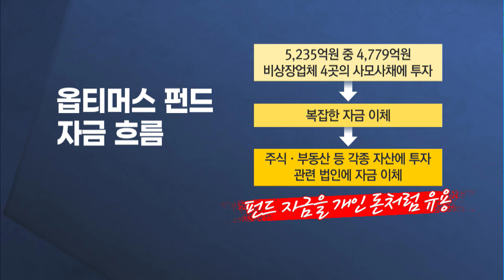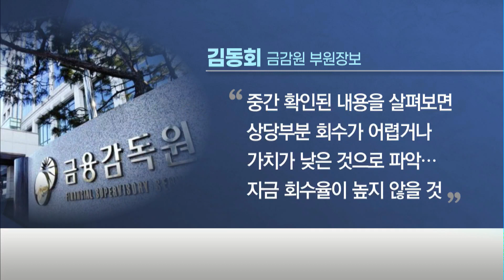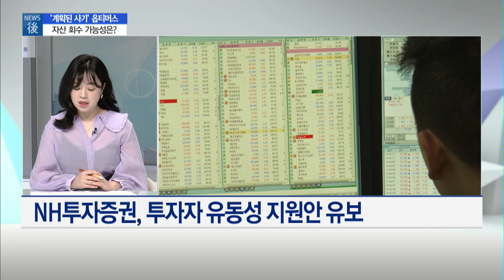[뉴스후] '사기극' 실체 드러난 옵티머스 펀드…투자금 회수는 어쩌나 / 머니투데이방송 (뉴스)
07/24 이슈&뷰11

옵티머스자산운용의 펀드 환매 중단에 대한 검찰 수사, 그리고 금융감독원의 현장 검사가 진행되면서 하나 둘 전말이 드러나고 있습니다. 조사 결과 안정적인 자산에 투자하는 것처럼 해놓고 사실은 비상장기업의 사모사채에 대부분 투자한 것으로 밝혀졌는데요. 자산의 상당 부분이 회수가 어렵거나 가치가 낮은 것으로 판단돼 투자자들이 불안에 떨고 있습니다. 취재기자와 자세한 얘기 나눠보겠습니다. 증권부 박소영 기자 나와있습니다.